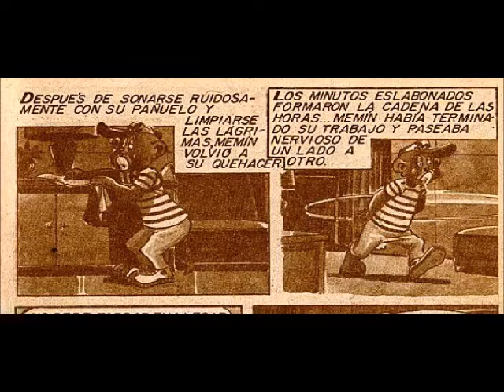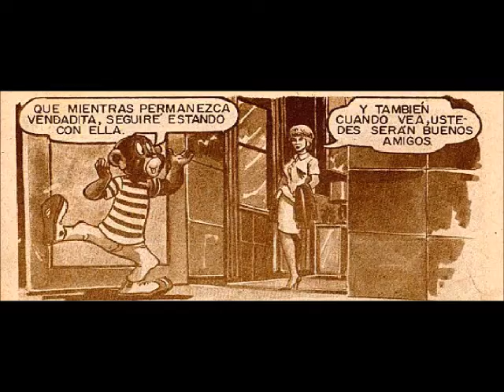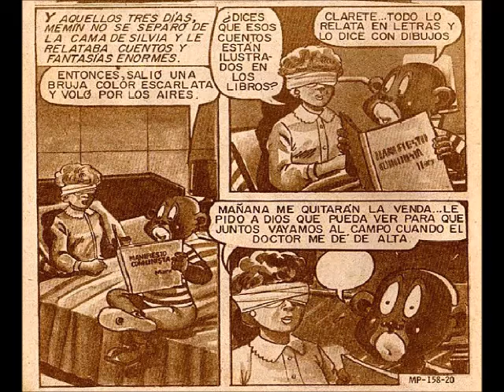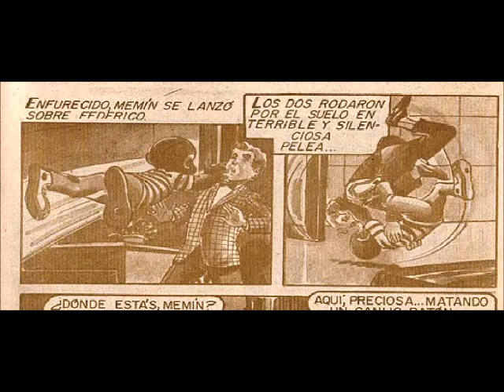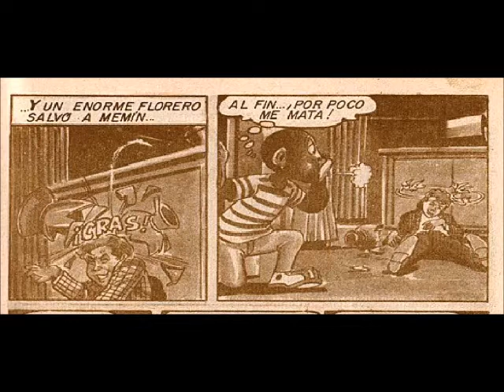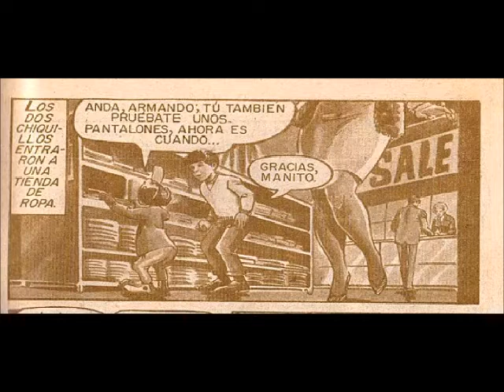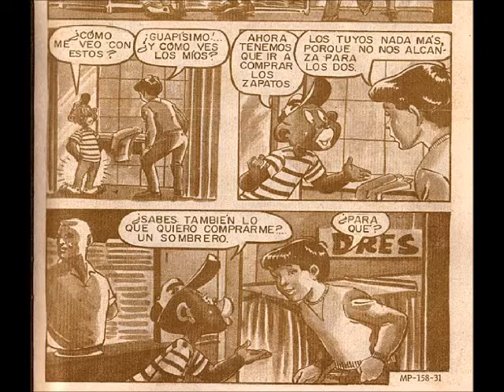Memin Pinguin episodio 158 "RENACE LA ESPERANZA" | parte 2